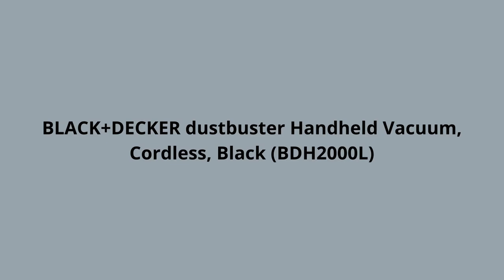HANDHELD VACUUM DUSTBUSTER'S I HOME APPLIANCES I AMAZING GADGETS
1. 1. BLACK+DECKER dustbuster AdvancedClean Cordless Handheld Vacuum (CHV1410L)olor BlueBrand BLACK+DECKERPower Source Battery PoweredSurface Recommendation CarpetVoltage 16 VoltsAbout this item• MULTI-SURFACE USE – Removes hair, dirt, and debris from carpets, car interiors, furniture, and high-traffic areas.• LIGHTWEIGHT AND PORTABLE – Easy to carry and maneuver, even in tight spaces.• ERGONOMIC DESIGN – On-board extension means you won’t need to bend over as often.• ROTATING SLIM NOZZLE – Nozzle rotates 180° to fit into tight spaces at different angles.• PULL-OUT CREVICE TOOL – Accesses hard-to-reach areas like between couch cushions and on top of shelves.2. BLACK+DECKER dustbuster AdvancedClean Cordless Handheld Vacuum, Ocean Blue (HLVA315J22)Color Ocean Blue DustbusterBrand BLACK+DECKERPower Source CordlessSurface Recommendation UpholsteryVoltage 10.8 VoltsAbout this item• MULTI-SURFACE USE – Removes hair, dirt, and debris from carpets, car interiors, furniture, and high-traffic areas.• PORTABLE – Easy to carry and maneuver, even in tight spaces.• PULL-OUT CREVICE TOOL – Accesses hard-to-reach areas like between couch cushions and on top of shelves.• FLIP-UP BRUSH – Adds an extra layer of versatility for dusting and vacuuming upholstery.
3. BLACK+DECKER dustbuster Handheld Vacuum, Cordless, Black (BDH2000L)Color BlackBrand BLACK+DECKERPower Source CordlessSurface Recommendation CarpetAbout this item• STRONG SUCTION POWER - Compact and lightweight 20V Max* Lithium Ion Cordless Hand Vacuum• ROTATING SLIM NOZZLE - Adapts to clean hard-to- reach spaces• CYCLONIC ACTION - Keeps filter clean and power strong• HIGH CAPACITY - 20.6oz Translucent dirt bowl with washable filter• LITHIUM ION TECH - Lightweight, faster charging, and holds its charge for up to 18 months when unplugged

We are here to share most amazing gadgets with you guys.
We will try our best to bring out videos and update about,,

Cellphones & Telecommunications
   Mobile Phone Accessories
    Mobile Phone Parts
    Phone Bags & Cases
    Walkie Talkie Parts & Accessories
    Communication Equipments

Computer & Office
    Storage Devices
    Laptops
    Servers
    Demo Board & Accessories
    Desktops
    Tablets
    Computer Cables & Connectors
    Mini PC
    Computer Peripherals
    Tablet Accessories
    Networking
    Computer Components
    Device Cleaners
    Office Electronics
    Industrial Computer & Accessories
    Mouse & Keyboards
    Laptop Accessories
    Laptop Parts
    Tablet Parts

Consumer Electronics
    VR/AR Devices
    Speakers
    Sports & Action Video Cameras
    Earphones & Headphones
    360° Video Cameras & Accessories
    Home Electronic Accessories
    Power Source
    Live Equipment
    HIFI Devices
    Robot
    Wearable Devices
    Video Games
    Camera & Photo
    Accessories & Parts
    Portable Audio & Video
    Home Audio & Video
    Electronic Cigarettes
    Smart Electronics

Home & Garden
    Garden Supplies
    Household Merchandises
    Home Textile
    Home Storage & Organization
    Home Decor
    Arts,Crafts & Sewing
    Kitchen,Dining & Bar
    Household Cleaning
    Festive & Party Supplies
    Bathroom Products
    Pet Products

Sports & Entertainment
    Sports Accessories
    Sports Bags
    Team Sports
    Sports Clothing
    Swimming
    Cycling
    Sneakers
    Running
    Roller Skates, Skateboards & Scooters
    Entertainment
    Racquet Sports
    Golf
    Fitness & Body Building
    Skiing & Snowboarding
    Water Sports
    Shooting
    Hunting
    Fishing
    Camping & Hiking
    Musical Instruments

Automobiles & Motorcycles
    Car Lights
    Car Repair Tools
    ATV,RV,Boat & Other Vehicle
    Travel & Roadway Product
    Car Wash & Maintenance
    Motorcycle Accessories & Parts
    Car Electronics
    Auto Replacement Parts
    Exterior Accessories
    Interior Accessories

Home Improvement
    Electrical Equipments & Supplies
    Hardware
    Kitchen Fixtures
    Plumbing
    Painting Supplies & Wall Treatments
    Family Intelligence System
    Lights & Lighting
    Building Supplies
    Bathroom Fixtures

Consumer Electronics
    VR/AR Devices
    Speakers
    Earphones & Headphones
    360° Video Cameras & Accessories
    Home Electronic Accessories
    Power Source
    Live Equipment
    HIFI Devices
    Robot
    Wearable Devices
    Video Games
    Camera & Photo
    Accessories & Parts
    Portable Audio & Video
    Home Audio & Video
    Electronic Cigarettes
    Smart Electronics